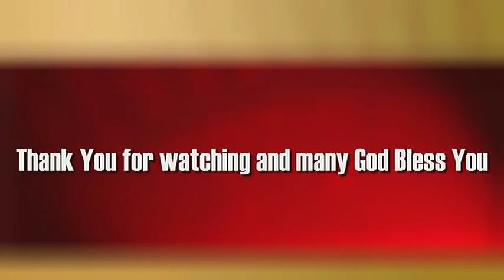A pre-record of The Premier of Montserrat Ft. Donaldson Romeo | TownHallMeeting | June 5, 2016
SHARE!! Spread the word, around the world!

We're LIVE on Every Sunday at 11:30 A.M.

Anointed End-time Outreach Tabernacle, Inc.

Guest Speaker: Prime Minister Donaldson Romeo
Recorded LIVE: June 5th 2016

Facebook Page @ Catch My Praise Network